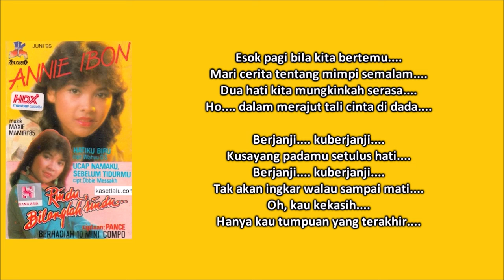ANNIE IBON - UCAP NAMAKU SEBELUM TIDURMU (Cipt. Obbie Messakh) (1985)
Di pertengahan era 80an, JK Records mulai memperkenalkan kembali nama-nama penyanyi baru salah satunya adalah Annie Ibon. Sosok Annie sebagai penyanyi baru di JK Records bisa dibilang cukup beruntung. Album perdananya di tahun 1985, langsung melejitkan nama Annie sebagai penyanyi top saat itu. Nama-nama semacam Pance, Obbie Messakh hingga Wahyu OS menjadi pemasok andalan dalam album perdana Annie, Rindu Bilanglah Rindu. Bersama ciptaan Obbie, Annie menampilkan dua lagu dalam album tersebut, yaitu merilis ulang lagu Antara Cinta Dan Dusta dan lagu baru yang berjudul Ucap Namaku Sebelum Tidurmu, yang cukup populer hingga saat ini.